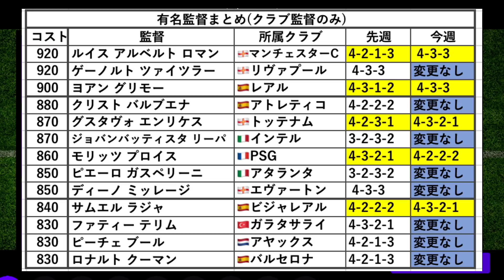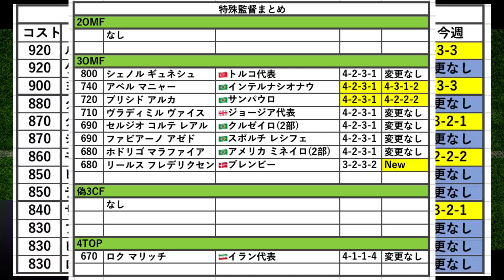【監督最新情報】10/8〜 アプデ情報 4-2-2-2ガジャルド監督変更に！【ウイイレ2021】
今週のアップデート後の監督最新情報紹介❗️
⚠️今回紹介した監督は1週間獲得可能です。毎日チェックしていれば手に入る可能性が高くなります(^^)/

▼監督リストについての動画▼

◆監督リスト更新時間(それぞれ違うので注意)
(PS4) 0:00,8:00,16:00
(アプリ)3:00,11:00,19:00
▼PES HUB▼動画で使用したアプリ
(iOS)

※フォロバ希望の方は動画ツイートを拡散していだけるとフォロバ必ずします！